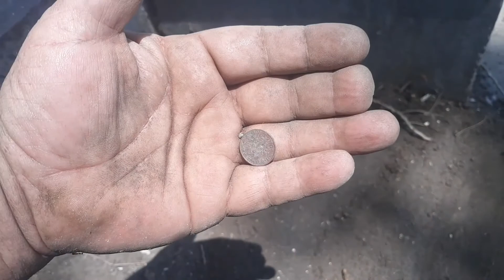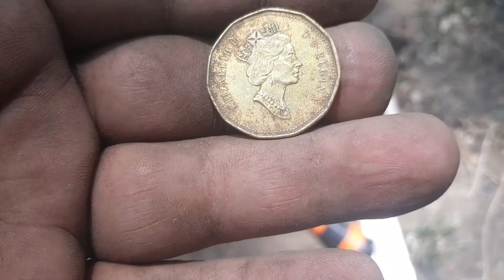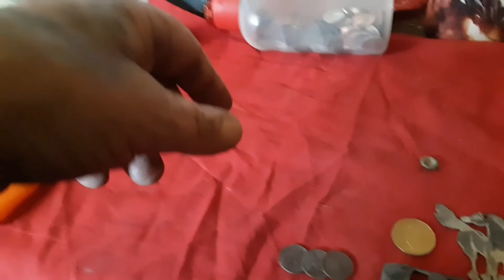Metal Detecting on a Hot Day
looking for treasure on a hot day in Nevada.
metal detecting in the heat of the day